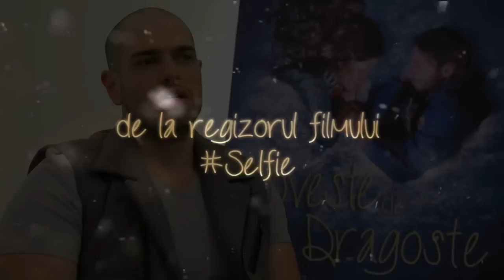Poveste de Dragoste - Matei Dima "BRomania"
Regia: Cristina Iacob
Distribuţia: Dragoş Bucur, Raluca Aprodu, Ducu Darie, Mimi Brănescu, Mirela Oprişor, Vlad Zamfirescu, Ionuţ Bora, Gabriela Popescu

DIN 27 NOIEMBRIE IN CINEMATOGRAFE